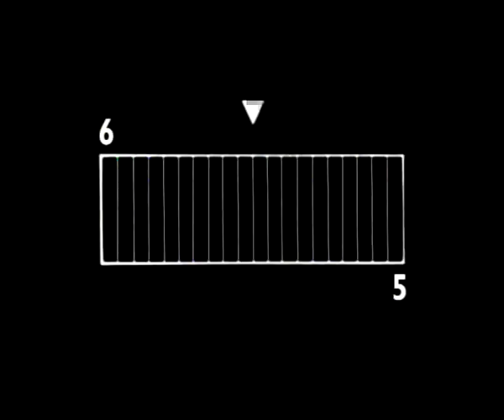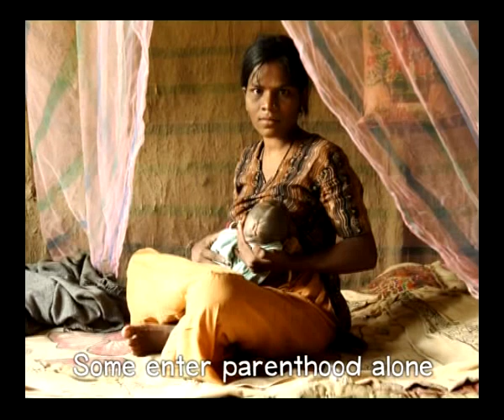International Year of Youth